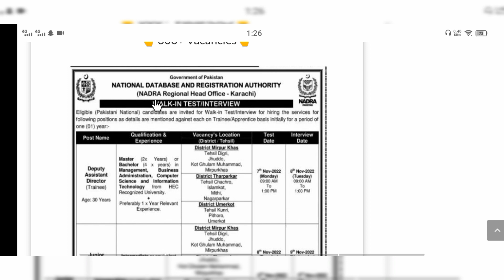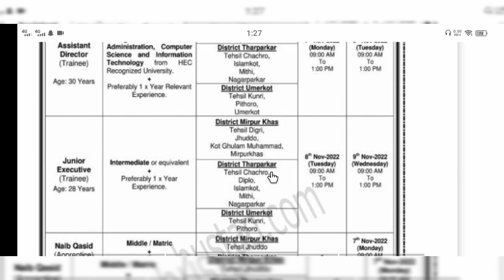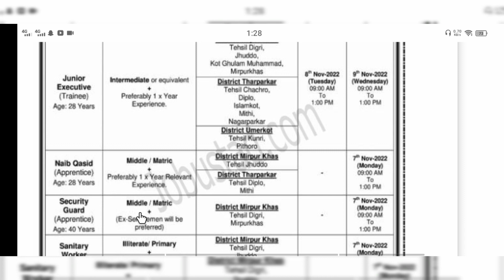Nadra Karachi Jobs 2022 | NADRA. National Registration database Authority leatest new jobs 2022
Karachi Jobs

Assalam_o_Alaikum Everyone This channel is created only to share basic Official Jobs Information with any Organization in Pakistan
such as.Pak Army, Pak Navy, ASF Airports security, Pakistan Air Force, ISSB Inter-Service Selection Board, FIA Federal Investigation Agency, Wapda, Sui Gas, Intelligence Bureau, Nadra, Punjab Police, Rangers, SSU, Civil Defence Force, Frontier Corps.

Features:

✔ Daily updates.
✔ Read Comments.

Others)
Job categories:
- Government jobs
- Private job
- Online job
- Teaching job
- Graduation job
- A Level O Level jobs
- Matric jobs
- Store keeper jobs
- Government job
- Engineering
- Bank job
- Administration jobs
- Sales & Marketing
- Finance Jobs
- Accounts Jobs
- Army Jobs
- HR Jobs

agriculture jobs in pakistan
best jobs in pakistan 2022
current govt jobs in pakistan
current jobs in pakistan
jobs in pakistan online apply
jobs in pakistan online at home
jobs in pakistan rawalpindi
new jobs in pakistan punjab
new jobs in pakistan today
newspaper jobs in pakistan

               | My Name |